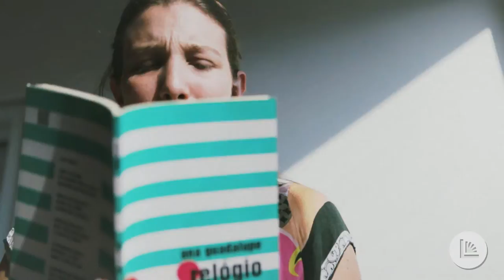[Poema] Sem Querer - Ana Guadalupe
Denise Schnyder lê o poema de Ana Guadalupe.